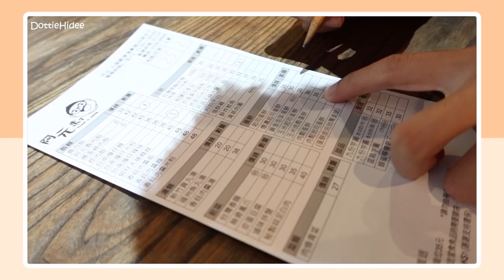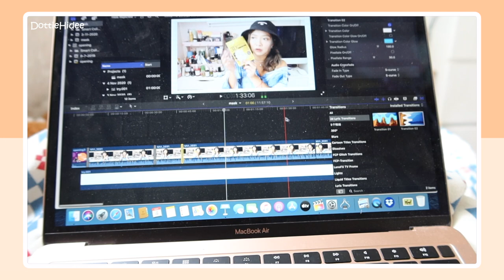✥ Vlog ✥ 跟Chopper晨運～野豬松鼠出沒注意⚠️找男朋友午餐🍲煮飯放狗的平凡放假天～ || Dottie Hidee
♥ 聊天時間 ♥

因為媽媽有事出門
所以請了假
Chopper不會獨自在家超過4小時
所以做就了這天沒特別事但不上班的日子XD

ps. 謝謝IG Shop - carrot_rabbit_shop 的狗狗零食
Chopper超愛呢❤︎